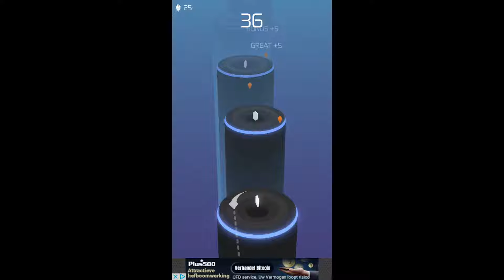Space Spin (Gameplay by Best Instant Fun)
Aim carefully.

Test your reflexes.

Shoot from platform to platform.

Survive for as long as possible.

Explore the galaxy.

Win exclusive trails.